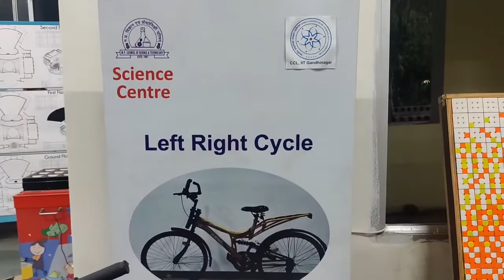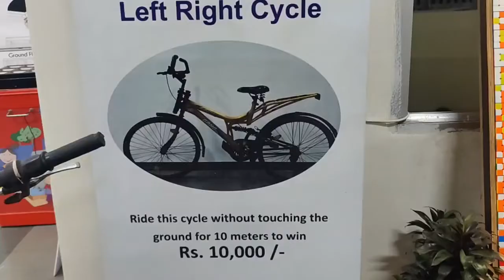इस साईकिल की सवारी में हो रहें सभी फेल, चलाने वाले को मिलेगा 10000 का इनाम!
कैसा रहेगा कि अगर आपको साइकिल चलाने के पैसे मिलेंगे? साइकिल चलाना सुनने में तो बहुत ही आम बात लग रही होगी. लेकिन भोपाल स्थित साइंस सेंटर में एक ऐसी साइकिल है, जिसे अगर आपने 10 मीटर भी चला लिया तो आपको 10,000 रुपए का इनाम दिया जायेगा. ये इनाम साइंस सेंटर द्वारा ही दिया जायेगा.

How about if you get paid for riding a bicycle? Riding a bicycle might sound like a very common thing. But there is such a bicycle in the Science Center located in Bhopal, if you ride it even for 10 meters, you will be given a reward of Rs 10,000. This reward will be given by the Science Center only.